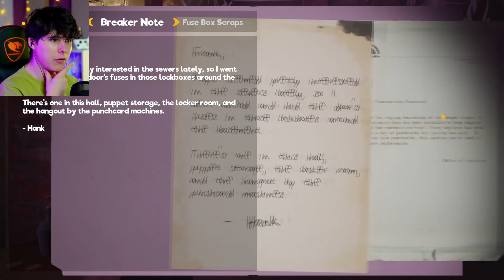ВЗЛАМЫВАТЬ ЭТУ ИГРУ БЫЛО ОШИБКОЙ ➲ ДРУГОЙ ПОППИ ПЛЕЙТАЙМ ➲ My Friendly Neighborhood